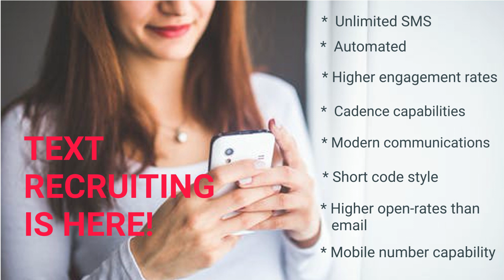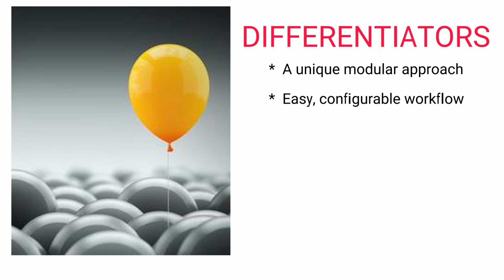GRAY PEAK HIRE 2021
VIRTUAL INTELLIGENCE PROVIDERS, LLC is now offering the GRAY PEAK HIRE SOLUTION, an innovated staffing and recruiting suite that helps you maintain your recruiting process in order.